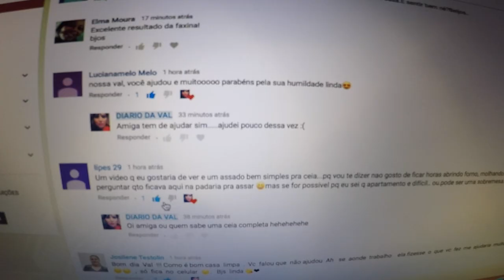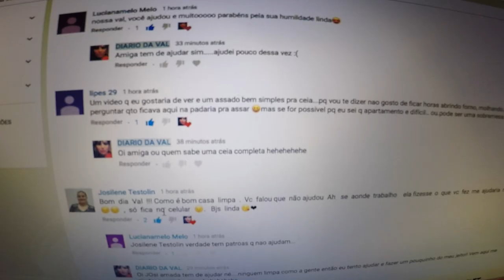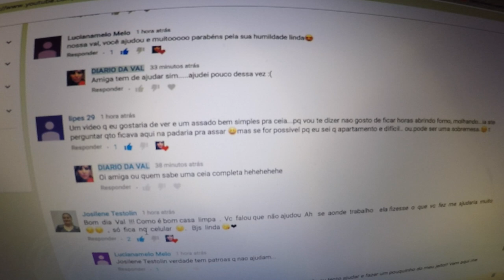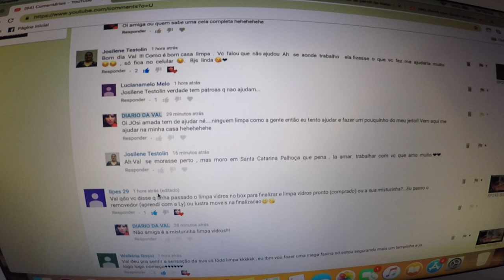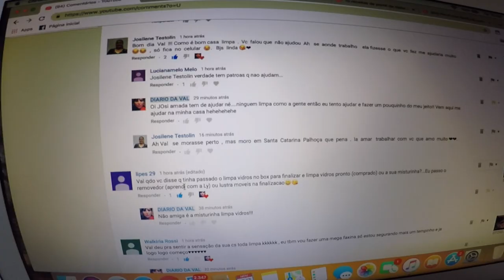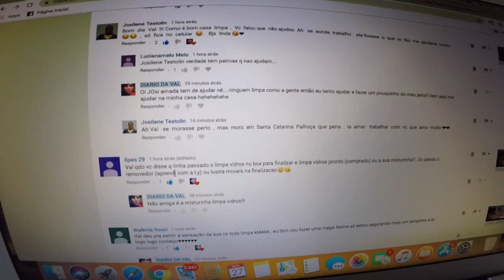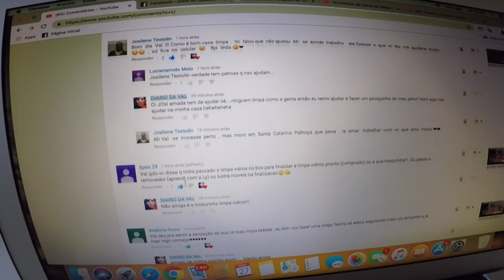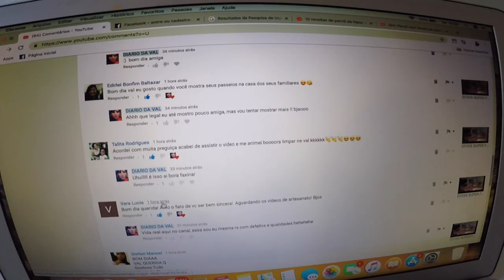EP294 - MINHA ROTINA PÓS-FAXINA - LENDO COMENTÁRIOS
Este canal foi criado para inspirar as donas de casa em suas tarefas mais "simples", mas que ao mesmo tempo acumuladas com tantas outras tarefas nos tomam muito tempo e muito trabalho e dedicação.

Aqui eu compartilho meu diário de dona de casa, minhas faxinas, dicas de limpeza, minhas compras de supermercado, receitinhas caseiras e muito mais !

Beijinhos ♥ ♥ ♥ ♥